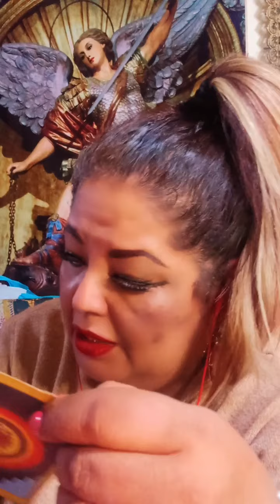Géminis, Qué te va a suceder del 15 al 31 de Mayo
utilizamos tarot de Lenorman, Egipcios, Andino, Engel, la Cábala
consultas privadas virtual en WhatsApp y Telegram
+ amor magia prediccionesmensuales tarot analisis avanzar dejar predicciones sonriealavida marzo 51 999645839
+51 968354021